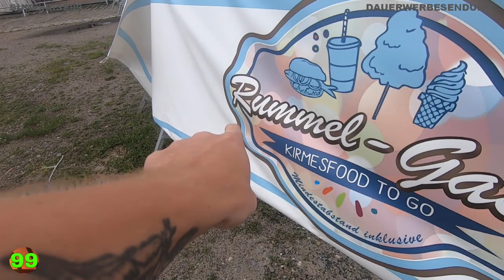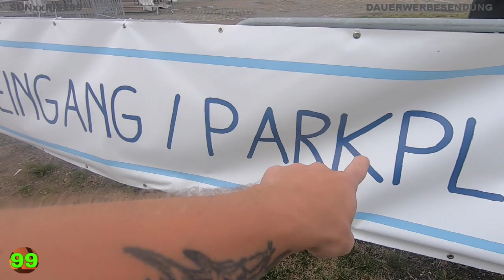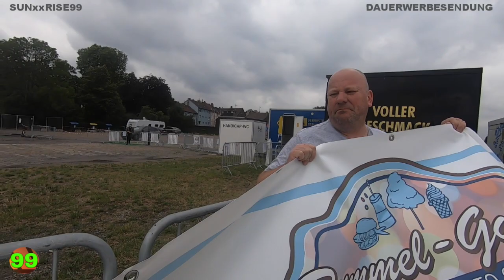#170 Ronny mitten auf dem Kirmesplatz Crange, Herne, Rummel-Gastro, Yes, Danke schön, Cranger Kirmes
Folge#170 Ronny mitten auf dem Kirmesplatz Crange, Herne, Rummel-Gastro 07/2020

Cranger Kirmes

Ronny mitten auf dem Kirmesplatz in Crange.
Wow. Ein Stück Schaustellerbetrieb konnte ich doch mitnehmen ;-)

Achtung, das Video ist ein Sondervideo.
Die "Rummel-Gastro" ist nur ein Aufbau, keine fester Bau.
Kann sein, dass der link oder die Verlinkungen nicht mehr aktuell sind.
Stand 07/2020

Rummel-Gastro auf Crange
Heerstraße, Crange/Unser Fritz, 44653 Herne, Deutschland

Klick hier:
Allrounder SUNxxRISE99 Check